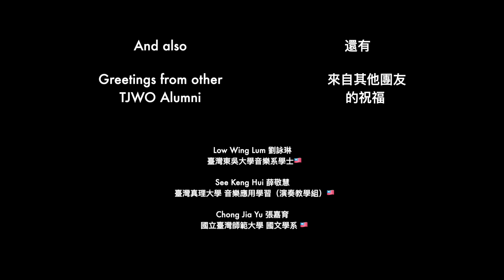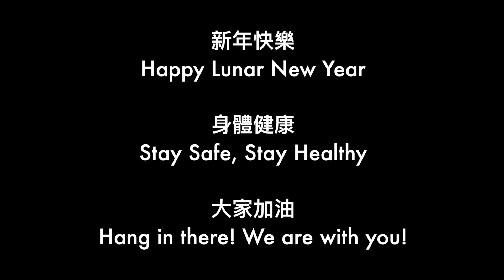2021《牛来新气象》线上新春节目 | 管乐团校友TJWO Alumni《新年组曲》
2021《牛来新气象》线上新春节目-管乐团校友TJWO Alumni《新年组曲》
2021年2月9日
循人中学联课处
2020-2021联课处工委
管乐团校友TJWO Alumni